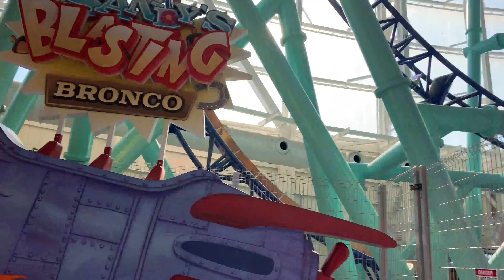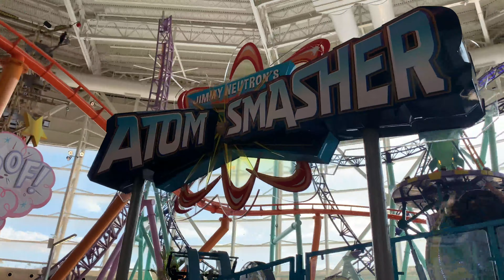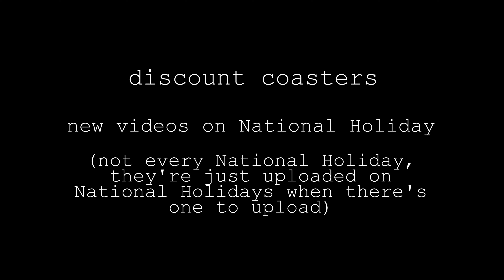Literally Vibing at the American Dream's Nickelodeon Universe -- Discount Coasters Episode 24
Truman, J-Wass, Zach, and Travis got super in their bags at the newest theme park in America.

Honestly idk what video is coming next but I hope you enjoy it.

DiscountNation, go comment on ElToroRyan’s latest video about how he’s losing the war!!!